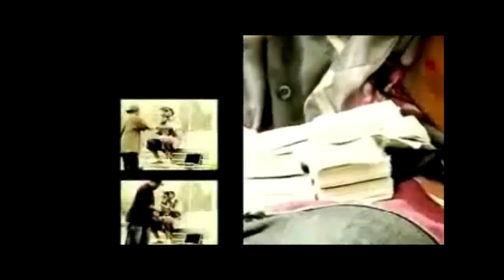"Money Fat" Lil Boosie & Lil Flip (NEW 2013)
Music & Video produced by
Beat Wiz
Sucker Free Network
Music Talks Management